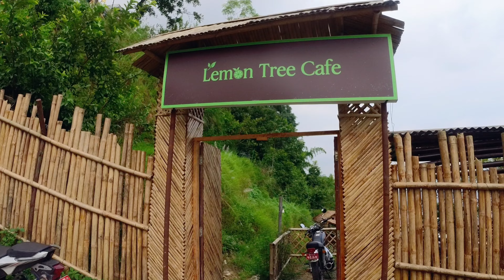Lemon Tree Short Vlog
This is just a random day with random idea to visit a friend's newly not yet opened restaurant in Sitapaila, Swoyambu. we had lots of fun with Food, Table Tennis games and the spectacular view from this restaurant. As to inform u guys one of our hamichar couldn't make it on this day but thanks to mabin bhai who joined us on behalf of Parey solti and hope you will like it, Thanks for watching, keep supporting guys... Peace